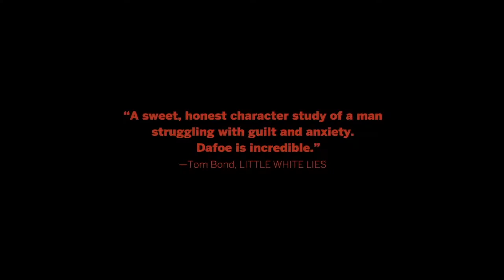Trailer film TOMMASO (2020)